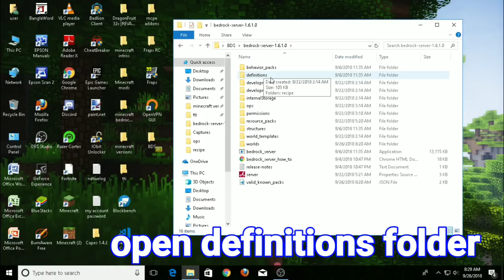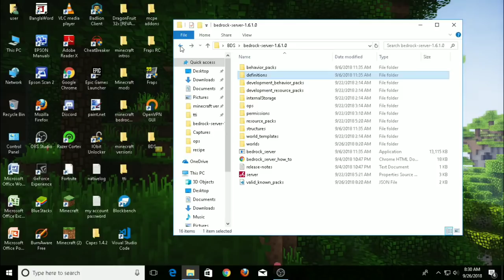How To Make Custom Crafting Recipes in MCPE // Bedrock Dedicated Server (BDS)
Hi friend's,
Now you can make your own custom crafting recipe using BDS but sadly this only works on servers atm, but still, its so awesome.